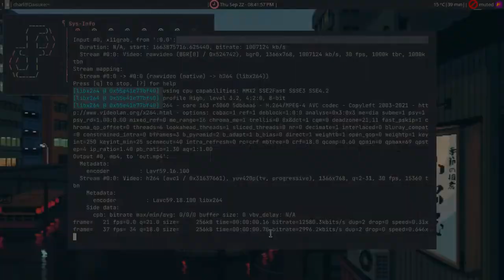Everforest i3 Rice - Showcase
NOTE: This is an old video, I do not have this rice in my dotfiles anymore.

Showcase of my Everforest i3 Rice on Fedora 36.